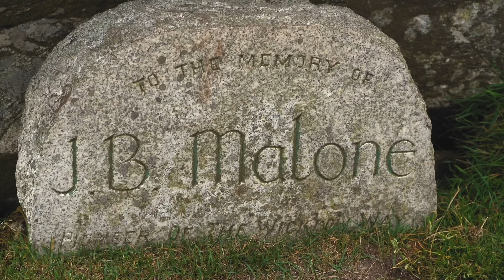GROUNDED | Ep1 | Djouce Mountain Co Wicklow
Follow on instagram for photos and more video @Grounded.Travel / @LevelFlyer

Grounded airline pilot, bored, decides to hike across Ireland and see what Ireland has to offer. On our doorstep, Ireland has some of the most idyllic landscapes unmatched worldwide.

Episode 1 (Pilot): Djouce Mountain, starts at the J.B. Malone car park, and ends up on the summit of Djouce 750meters. Amazing views of Lough Tay, JB Malone monument.

Also, in 1946 Djouce mountain was the scene of a historic plane crash. This and more in episode 1.